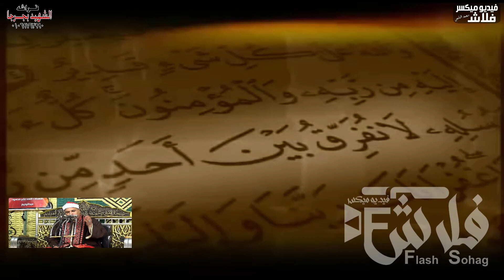تلاوة عجيبة للشيخ محمود البدرى ابو عوض (سورة الفاتحة مع بداية البقرة )